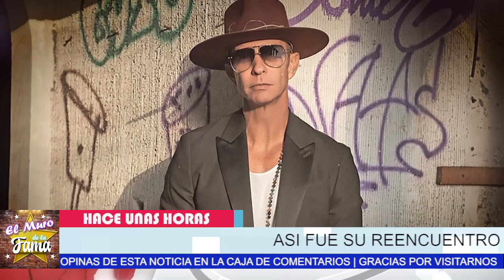😭💔Andrea Legarreta 𝗦𝗲 𝗥𝗲𝘁𝘂𝗲𝗿𝗰𝗲 𝗔𝗹 𝗩𝗲𝗿 𝗔 Erick Rubin Y Alejandra Guzman 𝗝𝗨𝗡𝗧𝗢𝗦 𝗘𝗡𝗖𝗔𝗥𝗜Ñ𝗔𝗗𝗔𝗠𝗘𝗡𝗧𝗘🔴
¡ EL AMOR ES ETERNO !LEGARRETA SE RETUERSE AL VER A ERICK RUBIN CON ALEJANDRA

Andrea Legarreta 𝗦𝗲 𝗥𝗲𝘁𝘂𝗲𝗿𝗰𝗲 𝗔𝗹 𝗩𝗲𝗿 𝗔 Erick Rubin Y Alejandra Guzman 𝗝𝘂𝗻𝘁𝗼𝘀  ,noticias recientes de andrea legarreta y erik rubin,chismes de la farandula en mexico,erik rubin noticias recientes de la farandula en mexico,alejandra guzman y andrea legarreta,andrea legarreta noticias de ultima hora,ultimas noicias de andrea legarreta y erik rubin,famosos de cerca mx,chismes de las celebridades en mexico,alejandra guzman y erik rubin en concierto en vivo,tv notas

elmurodelafama

¡ BIENVENIDOS ‼️

Entertainment
Television program
noticias de espectaculos
espectaculos noticias
noticias de la farandula
tv mexicana
Televisa espectaculos
chismes
escandalo de los famosos 2021
farandula 2021
chisme de farandula
karol tamiko
programa hoy
suelta la sopa
polemica
Ventaneando